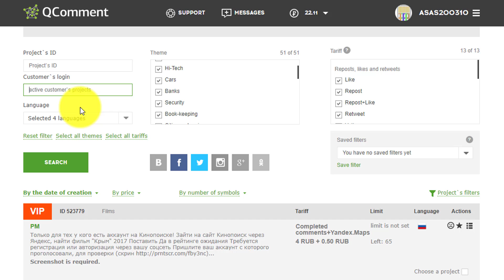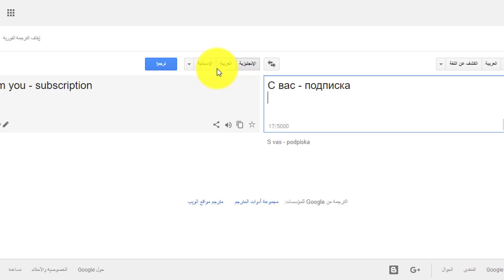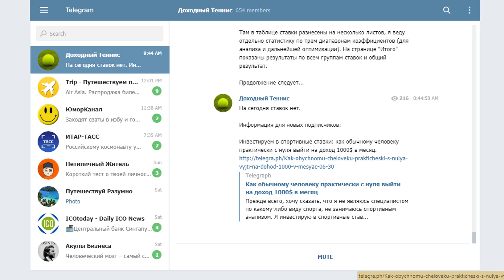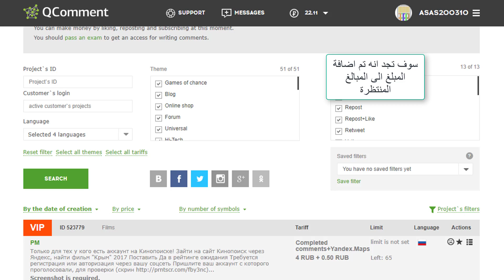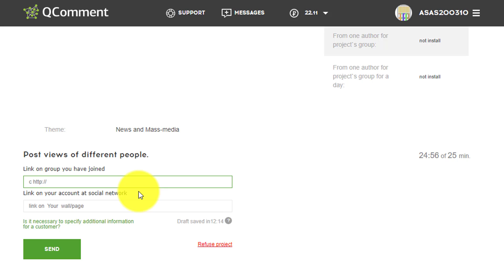شرح ربح 1$ يومياً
رابط الموقع

(n+1) factorial,
(x+1)^3,
(x+1)^4,
(x-1)^5,
0 1,
0 1 5,
0 1 adana,
0+1 kang seung yoon,
0+1 we broke up,
0-1-- drake,
0-100 1 hour,
0-100 in 1 second,
0/1 knapsack problem,
0/1 knapsack problem using backtracking,
1 + 1 gamma,
1 0 clock riddim,
1 000,
1 000 bath bombs,
1 000 miles,
1 000 miles vanessa carlton lyrics,
1 000 pokemon cards,
1 000 reasons matt redman,
1 000 ways to die,
1 000 years,
1 0f 1,
1 1 hour,
1 2,
1 2 3,
1 2 3 4,
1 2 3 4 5,
1 2 3 4 mexican song,
1 2 3 song,
1 2 buckle my shoe,
1 2 freddy's coming for you,
1 2 step,
1 2 step ciara lyrics,
1 2 y 3 iman,
1 3 1 2,
1 3 2 4,
1 3 like 1 3,
1 5 3,
1 7,
1 7 13,
1 7 13 full movie,
1 7 13 songs,
1 7 years old,
1 800 choke that hoe,
1 800 contacts special eyes,
1 877 kars for kids,
1 episode,
1 episode of pokemon,
1 j,
1 jam saja zaskia gotik,
1 john,
1 jordan,
1 jour,
1 journey,
1 jurassic world,
1 just dance,
1 kafe me labin,
1 kafe me mamen,
1 kezban 1 mahmut,
1 lie 2 truths,
1 lunatic 1 ice pick,
1 nenokkadine full movie,
1 nenokkadine video songs,
1 night,
1 night 2 days,
1 night clean,
1 night girl cover,
1 night instrumental,
1 night lyrics,
1 night remix,
1 of 1 shinee,
1 of 1 tyga,
1 of 1 tyga lyrics,
1 of 10,
1 on 1 beyonce,
1 opening fullmetal alchemist,
1 opening naruto,
1 q,
1 qka ka shpija,
1 queen,
1 question,
1 question 50 people,
1 quran para,
1 ufc,
1 undertale,
1 unit,
1 up,
1 up box,
1 up top mozzy,
1 uppum mulakum,
1 urdu,
1 v 1 basketball,
1 v 1 football,
1 woman 15 voices,
1 x 1,
1 x 3,
1 x factor,
1 xy,
1 xyz,
1 year,
1 year hair growth men,
1 year natural hair growth,
1 year old,
1 year old baby,
1 year old baby learning videos,
1 year transformation,
1 year without caleb,
1 z,
1 z 10,
1 z 10 bazyliszek,
1 z 10 parodia,
1 z 10 przeróbka,
1 z 10 youtuberów,
1 zelda,
1 zombie,
1$,
1$ 100$,
1$ 18650,
1$ a day,
1$ adz,
1$ airsoft gun,
1$ all star,
1$ amazon,
1$ amazon stuff,
1$ amazon tech,
1$ apple watch,
1$ around the world,
1$ bb gun,
1$ beauty blender,
1$ bill,
1$ box,
1$ box fort,
1$ box fort vs 100$ box fort,
1$ bulk glitter,
1$ burger,
1$ burger vs 100$ burger,
1$ burrito vs,
1$ camera,
1$ car,
1$ challenge,
1$ chicken nugget vs,
1$ chocolate,
1$ chocolate vs 345$ chocolate,
1$ coin,
1$ coke vs 100$ coke ksi,
1$ computer,
1$ cpu,
1$ detroit homes,
1$ diy room decor,
1$ diys,
1$ doll,
1$ dollar,
1$ donut vs,
1$ donut vs 100$ donut,
1$ dragon lore,
1$ dress,
1$ drone,
1$ earphones,
1$ ebay,
1$ ebay haul,
1$ ebay piano,
1$ egg vs,
1$ en euros,
1$ exhaust,
1$ eyelashes,
1$ fidget spinner,
1$ fidget spinner vs,
1$ fidget spinner vs 1000$ fidget spinner,
1$ fidget spinner vs 10000$,
1$ fingerboard,
1$ fireworks,
1$ fish,
1$ food,
1$ for a kiss,
1$ full face,
1$ gadgets,
1$ games,
1$ games steam,
1$ gamestop,
1$ gaming mouse,
1$ gaming pc,
1$ get app,
1$ glitter,
1$ gpu,
1$ graphics card,
1$ hamburger vs,
1$ hand spinner,
1$ haul,
1$ headphones,
1$ highlighter,
1$ homes,
1$ horse,
1$ horse vs 300$ zebra,
1$ hotel vs,
1$ house,
1$ ice cream vs,
1$ ice cream vs 1000$ ice cream,
1$ illuminati,
1$ in other countries,
1$ instrument,
1$ into 20$,
1$ iphone,
1$ iphone 6,
1$ iphone 7,
1$ items,
1$ keyboard,
1$ keyboard we are number one,
1$ knife,
1$ knife challenge,
1$ knife cs go,
1$ knife restoration,
1$ knife vs 400$ knife,
1$ laptop,
1$ lashes,
1$ life hacks,
1$ lipstick,
1$ loadout csgo,
1$ lottery ticket,
1$ lps,
1$ lure,
1$ makeup,
1$ makeup and products,
1$ makeup haul,
1$ makeup review,
1$ makeup tutorial,
1$ massage,
1$ meals,
1$ mic,
1$ mouse,
1$ movies,
1$ nerf gun,
1$ online shopping,
1$ optifine cape,
1$ origami,
1$ pc,
1$ pc build,
1$ phone,
1$ piano,
1$ piano all star,
1$ piano redbone,